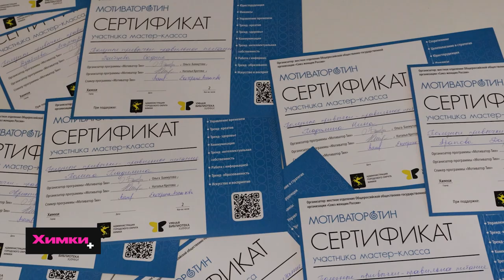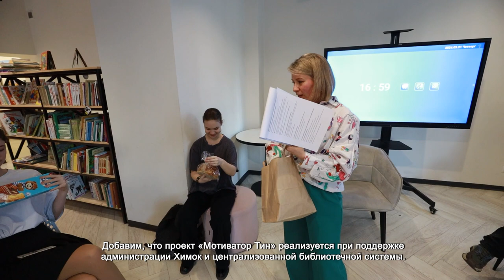В ХИМКАХ ПРОШЛА ВСТРЕЧА НУТРИЦИОЛОГА СО ШКОЛЬНИКАМИ В РАМКАХ ПРОЕКТА «МОТИВАТОР ТИН»